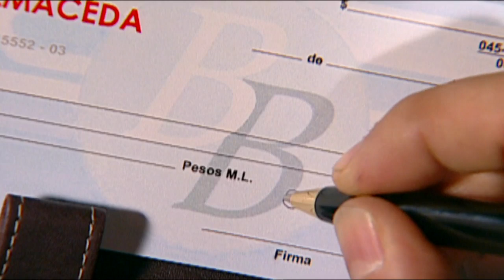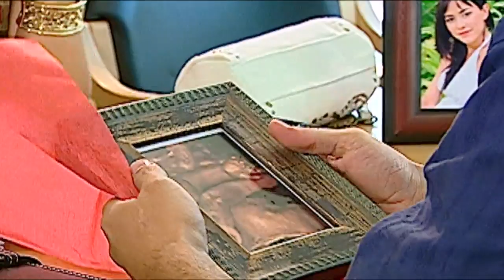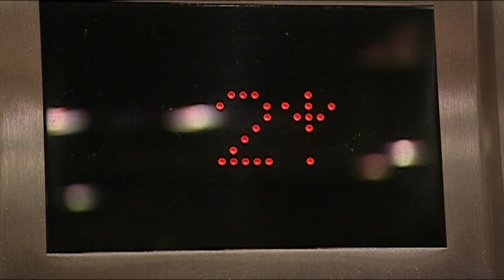Una nueva oportunidad | Disparejas - T1E1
Teleserie emitida por Televisión Nacional de Chile el segundo semestre del año 2006. Cualquier cambio trae costos. Cuando Ismael (Andrés Velasco) tiene un hijo con Sofía (Lorena Bosh) todo parece ir perfecto. Sus amigos Víctor (Pablo Macaya), Gabriel (Juan Pablo Macaya) y Pedro (Pablo Cerda) no aguantan la felicidad.
Pero cuando Florencia (Paola Volpato), la ex pareja de Ismael regrese a la vida de este grupo todo irá cuesta abajo. Infidelidad, amigos del pasado, dudas y traiciones pondrán a este grupo de amigos en jaque.

¿Chileno en el extranjero?